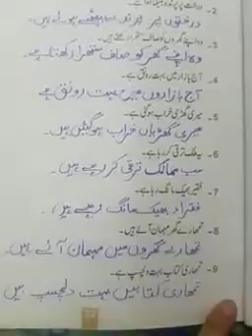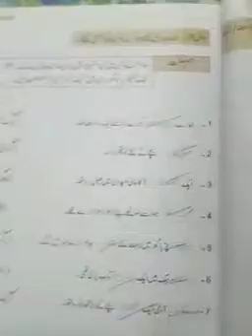Grade 4 Chapter: (علم نظم (سوال نمبر 8اور9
Grade: 4
Subject: Urdu
Chapter:علم نظم
Topic:سوال نمبر 8اور9